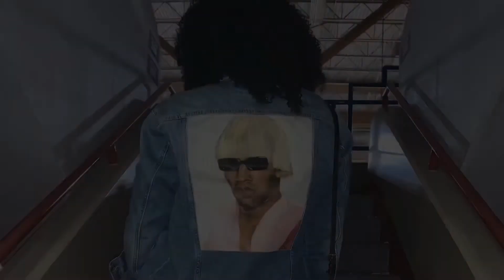GRWM | Concert Edition: Igor Tour + Vlog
Hey guys!! This is my first YouTube video and I’m nervous af and excited 😩. I just wanted to film a simple and slightly ratchet GRWM lol. Tyler the Creator is my fav artist and I finally got to see him 😍😝. Hope you guys enjoy 😎